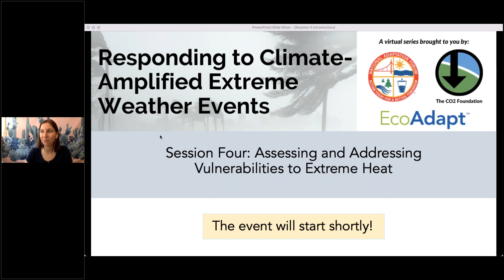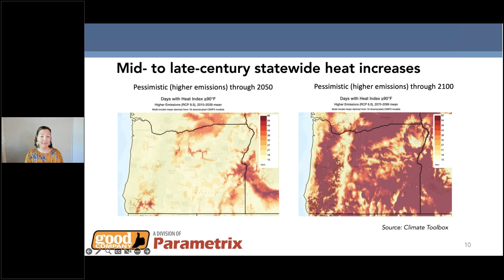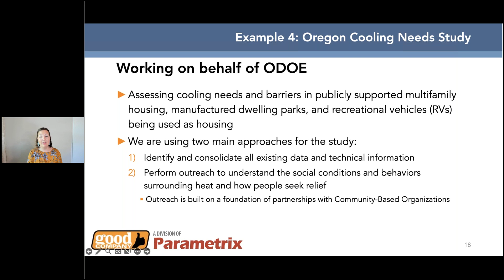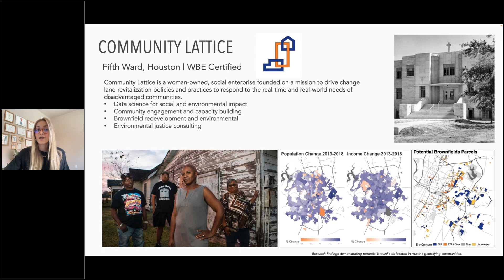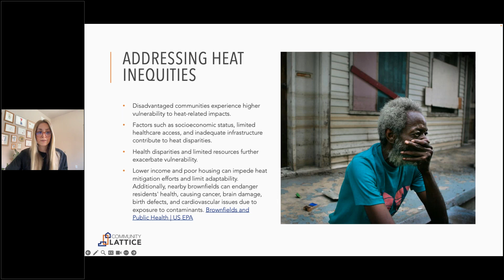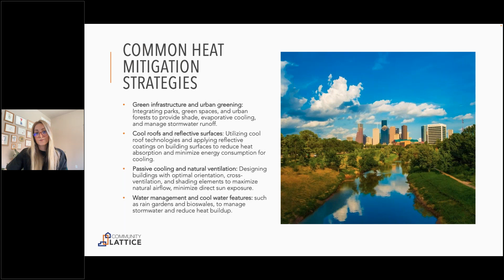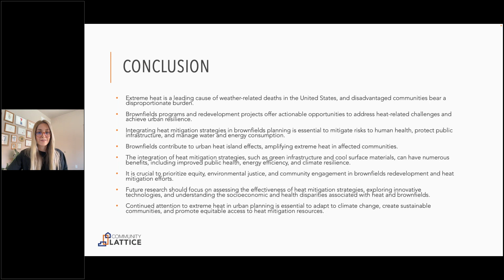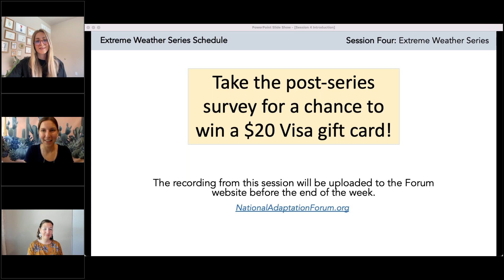Session Four: Assessing and Addressing Vulnerabilities to Extreme Heat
Presentation One: Understanding Heat and Smoke* Vulnerabilities and Cooling Needs in Oregon Households

Grace Kaplowitz, Consultant, Good Company, a division of Parametrix

This presentation will outline what extreme heat means in the Oregon context through an equity and environmental justice lens. It will include a snapshot of the 2021 heat event and subsequent heat-related deaths that catalyzed the State of Oregon towards various legislative responses as well as some case studies of coordination/implementation of heat-response and adaptation efforts related to housing, health, and human safety. *While the focus of this webinar is heat, we would be remiss to talk about extreme heat without also touching on wildfire smoke and the compounding impacts our communities are facing.

Issues of extreme heat and wildfire smoke are rapidly rising to the surface in every Pacific Northwest community and are being documented and planned for in work ranging from community Climate Action Plans (CAPs), air quality work, and adaptation/resiliency projects. This presentation will share examples of lessons learned and what information decision-makers and communities need to engage in this essential work. It will include highlights from our CAPs, Oakridge Air Targeted Airshed Grant program management, and the Oregon Cooling Needs Study (underway) on behalf of Oregon Department of Energy. This study is assessing the needs for cooling in publicly supported multifamily housing, mobile/manufactured homes, and RVs being used as housing. In addition to understanding the needs and opportunities for cooling in these housing types, we’ll focus on how community-based partner organizations can help us better understand the social conditions and behaviors surrounding heat and how people seek relief.

Presentation Two: Brownfields are so hot right now

Dr. Ida Sami, Director of Research and Impact, Community Lattice

Extreme heat is the leading cause of weather-related deaths in the United States and heat-related disparities disproportionately affect those living in disadvantaged communities. Cities are faced with serious challenges to mitigate risks to human health, protect public infrastructure, and keep up with increased water and energy consumption. Brownfields programs and redevelopment projects can provide an immediate and actionable opportunity to meet these challenges and achieve urban resilience. In this session, we will share the latest research and success stories for using heat mitigation strategies, which will help participants identify, prioritize, and incorporate these strategies into brownfields planning. We’ll also dive into how extreme heat is amplified in communities where there’s an abundance of brownfields, and why extreme heat must be considered with any brownfields project.